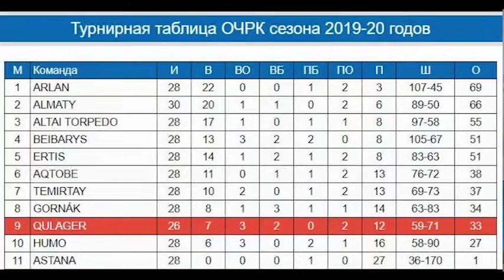ХК «Qulager» противостоял павлодарскому «Иртышу»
Неудачный сезон для «скакунов» продолжается. В выходные в рамках чемпионата Казахстана подопечные Олега Гущина противостояли павлодарскому «ИртышУ». Первый матч принес разочарования и завершился досадным поражением со счетом 4:2.